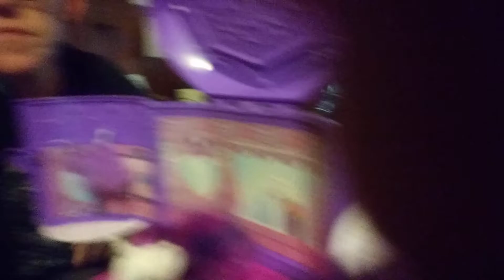Kiddo's Movie Making Part 1